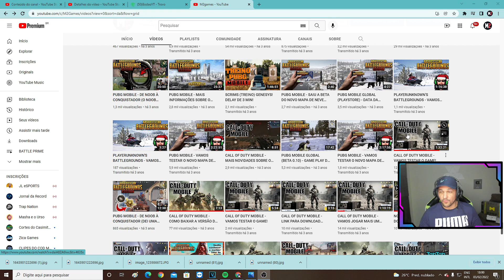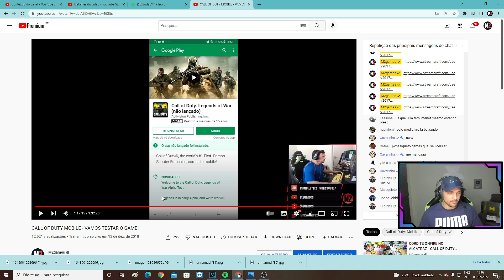COMO ERA O CALL OF DUTY MOBILE EM 2018😱